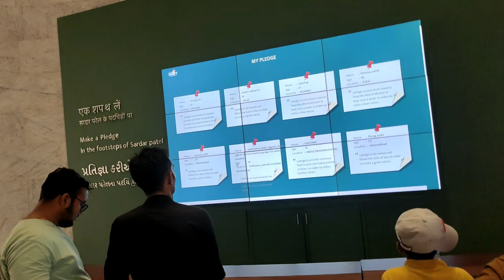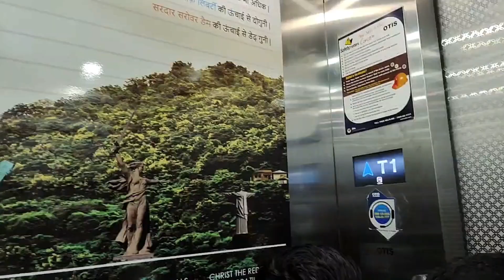The Statue Of Unity : The World's Tallest Statue 😍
The Statue Of Unity : The World's Tallest Statue l Prepare & Way To SOU

The Statue of Unity is the world's tallest statue, with a height of 182 metres, located near Kevadia in the state of Gujarat, India. It depicts Indian statesman and independence activist Vallabhbhai Patel, who was the first deputy prime minister and home minister of independent India and an adherent of Mahatma Gandhi. Wikipedia
Address: Sardar Sarovar Dam, RPQ9+5MJ Sardar Sarovar Dam, Statue of Unity Rd, Kevadia, Gujarat 393155
Hours:
Closed ⋅ Opens 8 am Sun
Confirmed by phone call 9 weeks ago
Artist: Ram V. Sutar
Height: 182 m
Architect: Ram V. Sutar
Opened: 31 October 2018
Created: 31 October 2013–October 2018
Materials: Reinforced concrete, Bronze
Subject: Vallabhbhai Patel